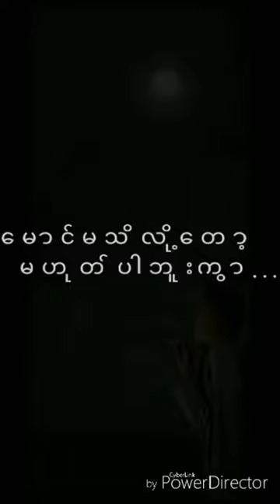သူခိုးဓားရိုးကမ္းshorts ဟသၤာတထြန္းရင္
ဟသၤာတထြန္းရင္ .သူခိုးဓားရိုးကမ္း

Heinther ta tun yin songs#tontay thein tan songs#twante thein tan#သူခိုးဓားရိုကမ္းဟသ်ာတ ထွန်းရင် သီချင်းများ